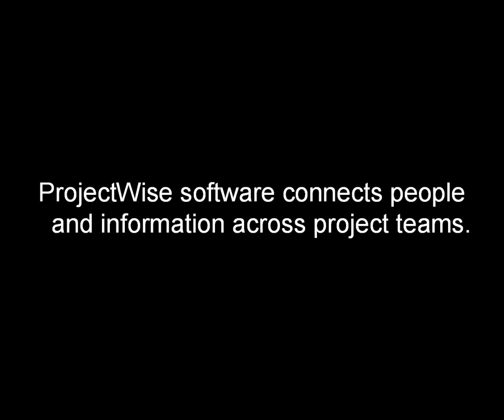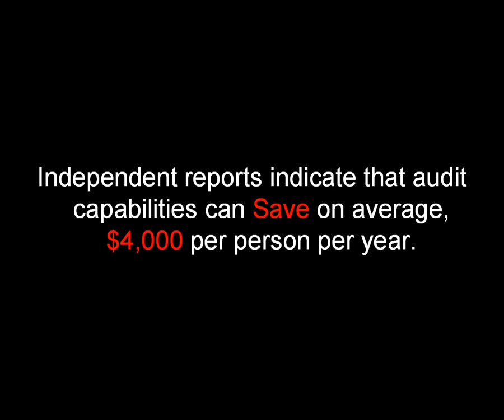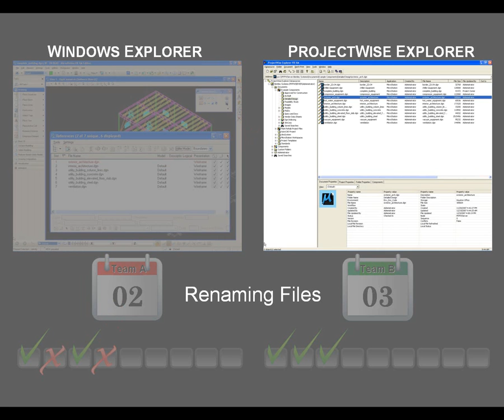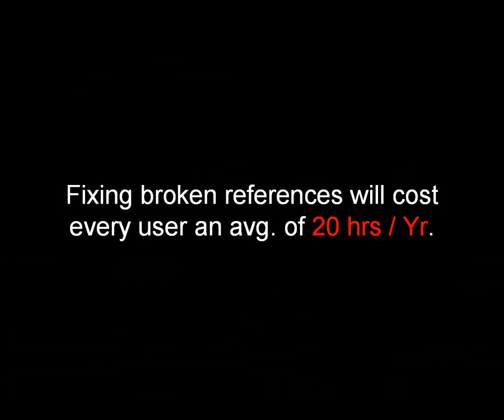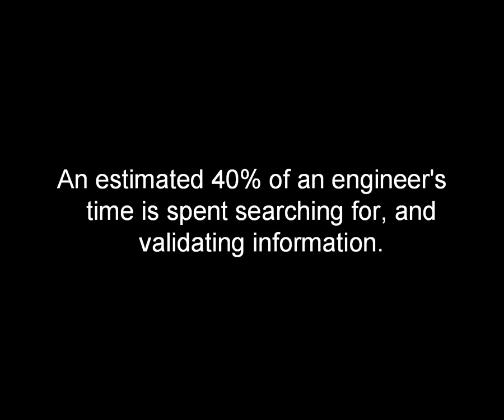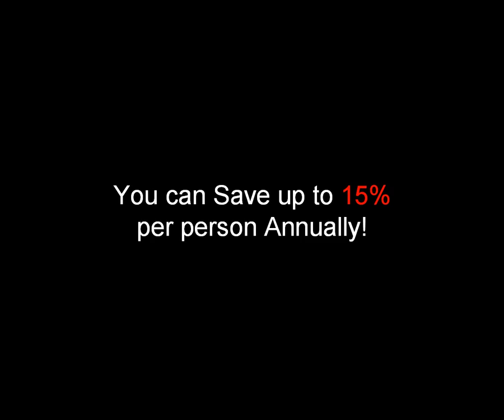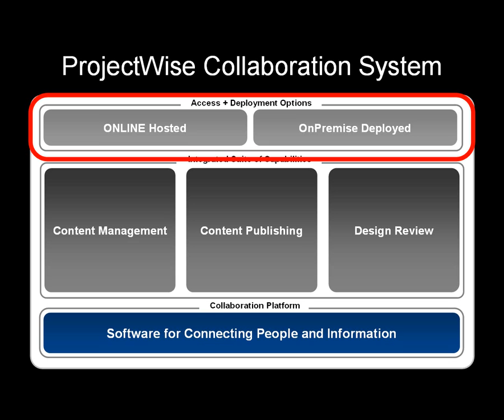ProjectWise for Engineering Project Team Collaboration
ProjectWise software is used for connecting people and information across project teams - no matter where they are located - to improve quality, reduce rework, and meet project deadlines.